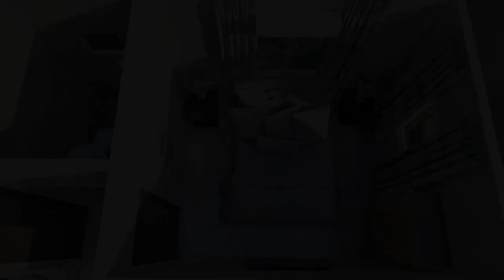Small Bungalow House Design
50sqmtrs floor area